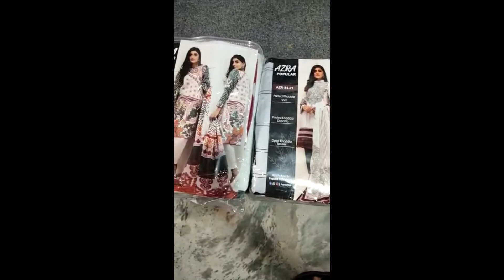popular khaddar 3 piece khaddar | 100% original | 100% Fresh | Winter 2021 | Haji Brothers Cut Piece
Haji Brothers Cut Piece Center
Khaadi Printed khaddar cut piece collection 2020 and 2021, All are the original khaadi khaddar, Minimum piece 1Meter and Maximum piece 2Meter, Fresh loat available in wholesale price at Haji brothers cut piece center.

100% Original Khaadi leftover dealership, All loats available in wholesale prices. Khaadi lawn cut piece, Khaadi B shirts, Khaadi 2 piece and 3 piece, all are availabe in wholesale prices.

For more information please contact or whatsapp